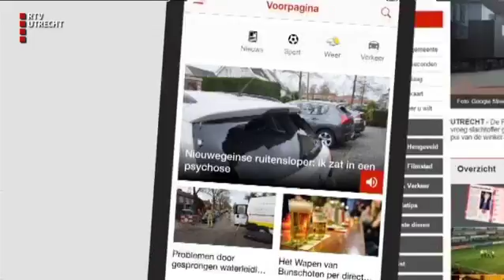UNieuws - vr 7 jul 2017, 12:15 uur [RTV Utrecht]